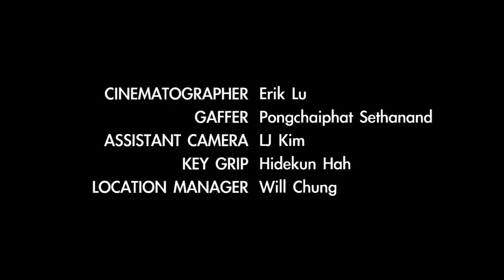Immortal Technique - Dance With The Devil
Immortal Technique claims this is a true story. Immortal Technique raps about a guy who joins a gang that has him attack and rape a woman for initiation. When he finally looks at her face, he realized it's his mother and he kills himself. At the end of the song, we learn that Immortal Technique was a member of the gang that was there.